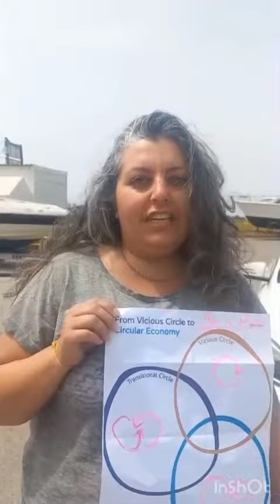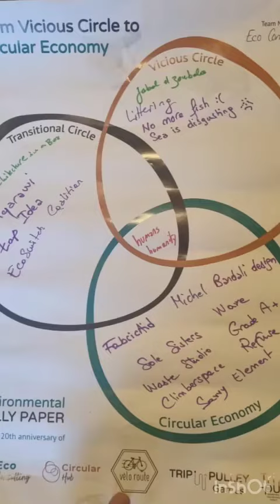Celebrating the 20 Years of EcoConsulting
A beautiful wrap-up of our EcoRally paper commissioned by EcoConsulting to celebrate their 20th anniversary of work and impact! Initially, 54 participants competed with eco-challenges, moving from a vicious circle to a circular economy. 54? No actually much more: Tripolitans contributed with their experiences, showcased their entrepreneurial work, gave testimonials, and amusingly guided lost cyclists trying to guess their way. Moreover, they checked their pockets for Tripoline sustainable commute bus tickets or sought the more ecological ancestor of the Tupperware, the matba2iyeh, trying to help the cyclists! The cherry on top? All the proceeds of this event went to Tri-pulley to create jobs for a social cause!
At the end, what was common between the vicious circle, transitional, and circular economy? Human beings! It is only us who decide in which circle we stand!

Thank you @velo_routelb our cycling partner in Tripoli and @volunteercircle for your help!

During the rally, many eco-initiatives got involved, were visited, or had to be guessed, making it a great day for networking and getting to know eco-warriors: @thecircularhub @cewasmiddleeast @injazlebanon @aubncc @savvyelement @gradea_plus @uleapsolution Fakkir Bi2iyan @compostbaladi @lebanontrail @zapidea @greentrack.lb @architectureinaboxlb – @lebanonwastemanagement @fanqarawi @h2golebanon @brio.bags @refuse.lebanon @ecoswitch.lb @wavebike @tripoline.om @vengodelivery @wasilcourier @anbar_concept @michelbandalidesign @fabricaid.me @climberspace @wastestudio @solesistersproject

Winning team: 3ala 3ajaleh – with 7450 eco-points even without having found the 1000 Golden bonus points (matab2iyeh) that 3 other teams succeeded to find!!